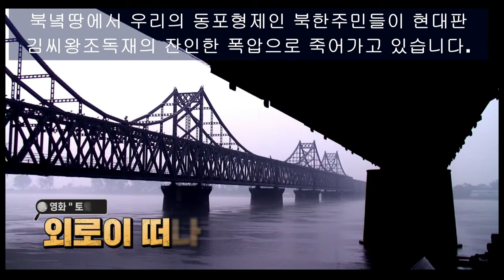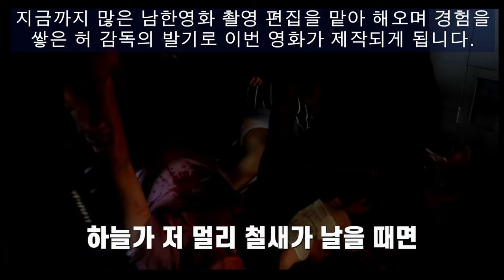분단의 아픔을 다룬 탈북자들이 만든 영화-도토리 감독 및 출연자 초청